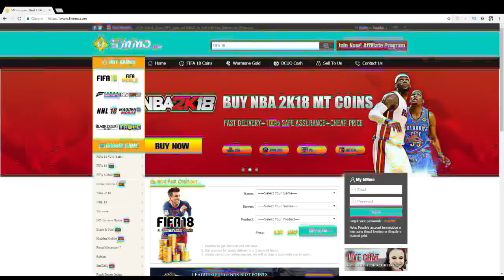9500TL LİK FİFA 19 KADROM! TAM 12 MİLYON COİNS! (Ronaldo,Henry ve fazlası)